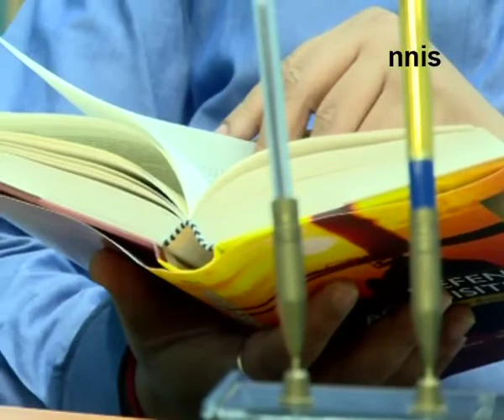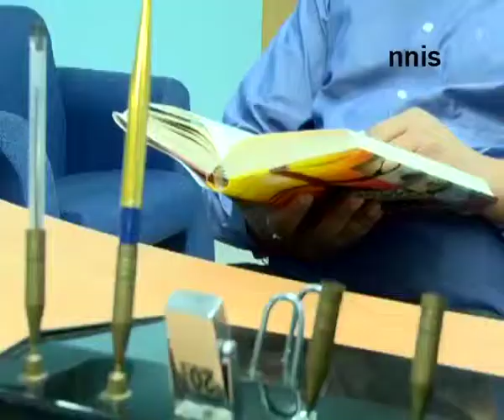N-Deal With Canada To Help India Expand Energy Base- Expert To Nnis